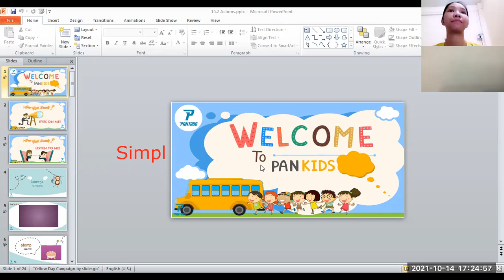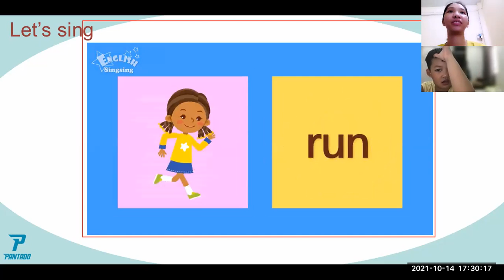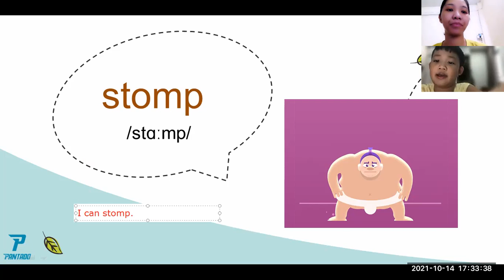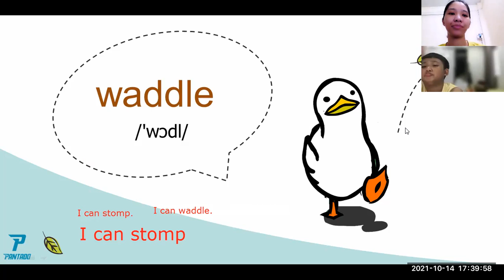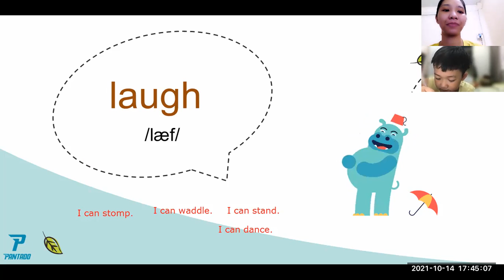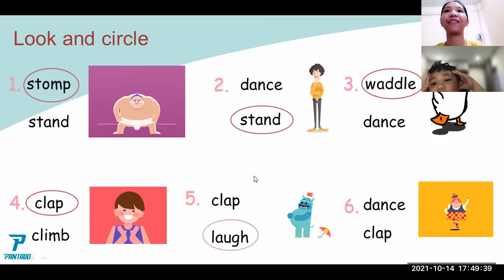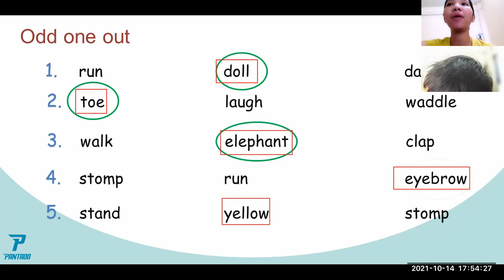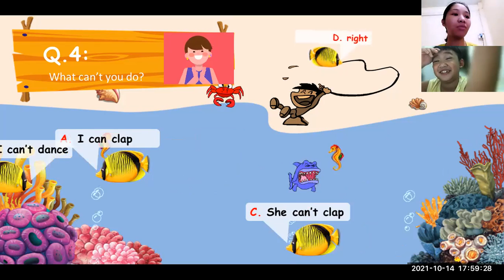PK2010114 - 14/10/2021 - UNIT 15.2 - ACTIONS